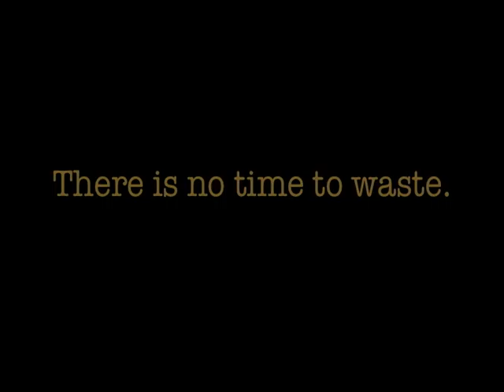The Climate Message: Kojo Yebioso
Kojo Yebioso — Djembe